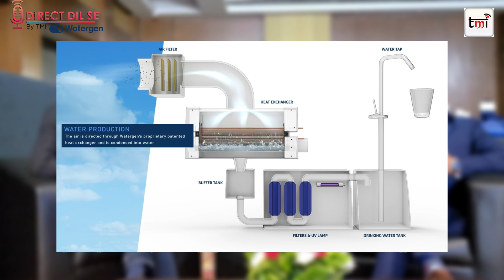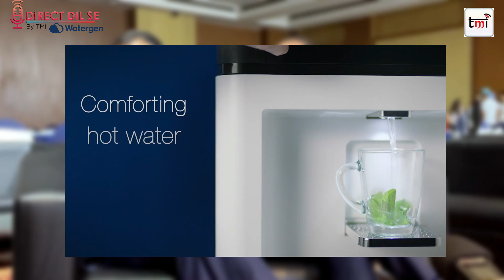Drinking Water from Air tech In INDIA Now! Direct Dil Se Interview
Watergen, an Israel-based company has successfully developed technology that generates drinking water from the air. The company today announced its strategic joint venture with SMV Jaipuria Group to bring its global patented technology to India.
Through this partnership, the entities will introduce its Atmospheric Water Generators (AWG) product categories in India--that creates high quality, mineralized, safe-drinking water out of ambient air, everywhere. Additionally, to support the Government’s ‘Make in India’ vision by proliferating job opportunities, the companies shared their plans to launch a manufacturing unit in India within a year of starting operations.